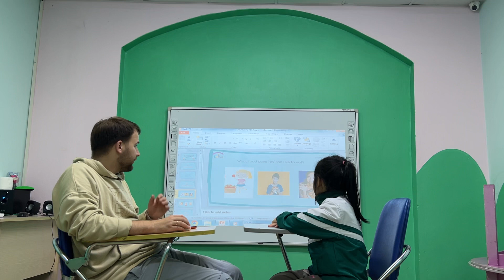Judy - Starters 1D - Speaking test Our World 1 Unit 789